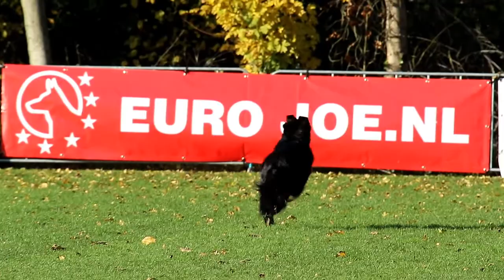Interland 2017 Tessa Ringelberg Shadow van Hamersslag Obedience 85P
Interland 2017 Nederland Belgie Tessa Ringelberg  Shadow van Hamersslag  Obedience 85P bij kringgroep Walcheren